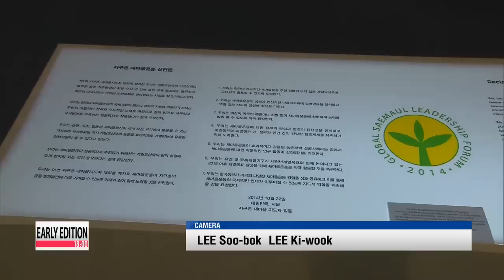President Park calls for upgraded strategic partnership with ASEAN 한아세안 공동성명:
Leaders from ASEAN countries and President Park Geun-hye adopted a joint statement today at the Korea-ASEAN Commemorative Summit.
A big part of that statement outlines a set of agreements aimed at bolstering their economic, cultural and social ties.
For our first story, here′s Hwang Sung-hee.
Noting that the launch of the ASEAN Economic Community next year will become a new growth engine for the global economy, leaders of South Korea and 10 Association of South East Asian Nations agreed to bolster economic cooperation.
In a joint statement following the Korea-ASEAN Commemorative Summit on Friday, the leaders vowed to work towards swift negotiations for additional liberalization of the Korea-ASEAN free trade agreement.

"We agreed to work on swift negotiations for additional liberalization of the Korea-ASEAN FTA, trade facilitation and policy revisions by the end of 2015 to expand our current trade volume of US$135 billion to $200 billion by 2020."

President Park Geun-hye promised to simplify visa regulations for Southeast Asians entering Korea from the first day of 2015 and noted a new deal on two-way consular cooperation.

"In recognition of our growing people-to-people exchanges, which stand at 7 million, we agreed to bolster consular cooperation on tourists, businessmen, government officials, students and workers."

The South Korean leader outlined Seoul′s commitment to share its experiences with the so-called "Saemaeul Movement," which is an initiative that dates back to 1970s and is credited with helping modernize the nation′s economy.
She also vowed to invite about 100 people from the science and engineering fields each year for training programs in Korea.

"To carry out such projects in the region, President Park said South Korea will raise its contribution to the ASEAN-South Korea Cooperation Fund by two-million U.S. dollars to seven million starting next year.
Hwang Sung-hee, Arirang News, Busan."